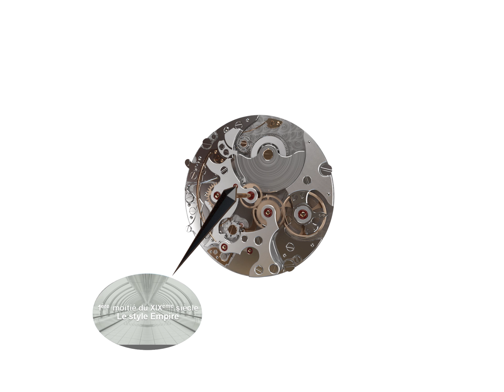IntroductionVideo-Histoire du mobilier français